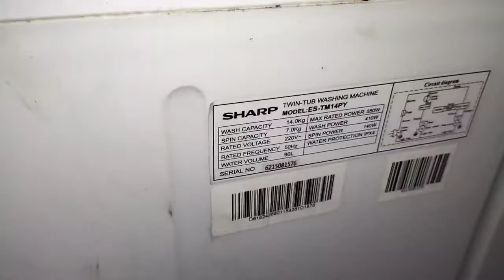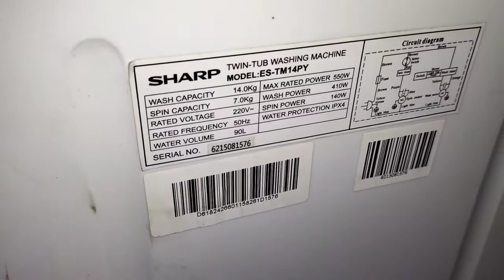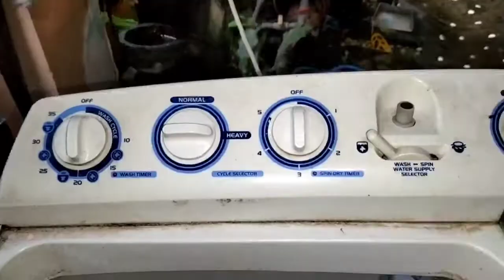lambat berputar nol rupiah gampang banget ,cara memperbaiki mesin cuci pengering tidak berputar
berputar kog lelet sekali ini penyebabnya,cara memperbaiki mesin cuci pengering tidak berputar,

di dalam video ini memberikan tips mudah cara mengatasi mesin cuci berputar lambat pada bagian pengering nya,saat di beri beban baju lambat berputar,